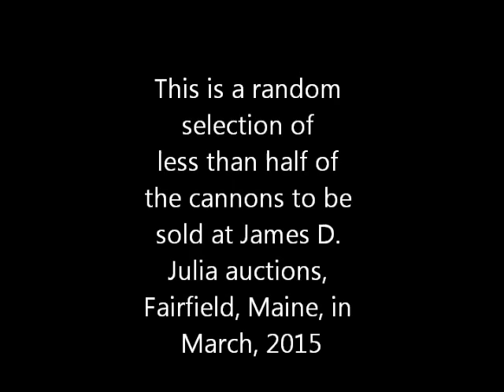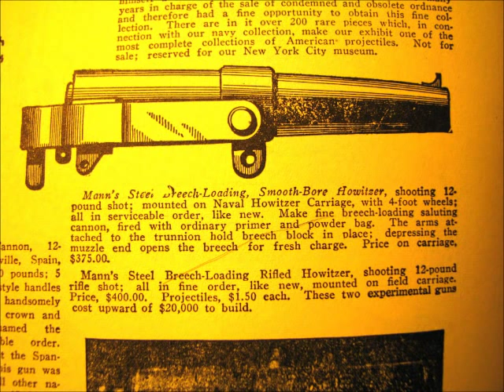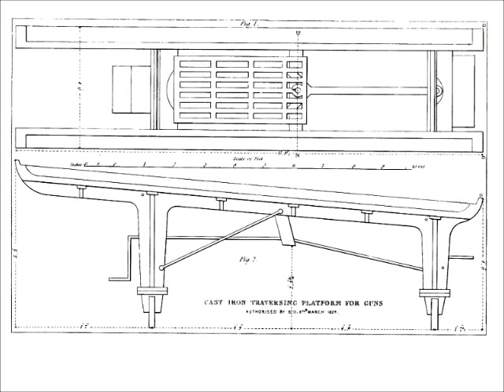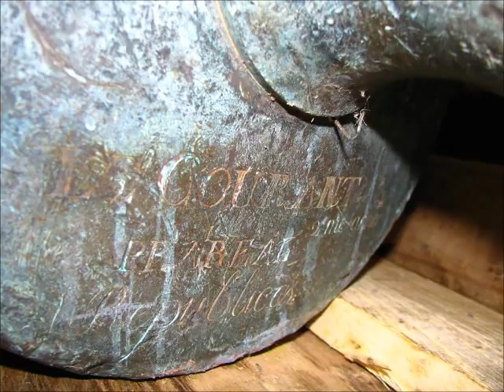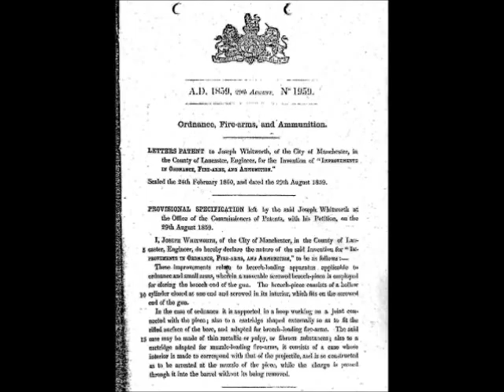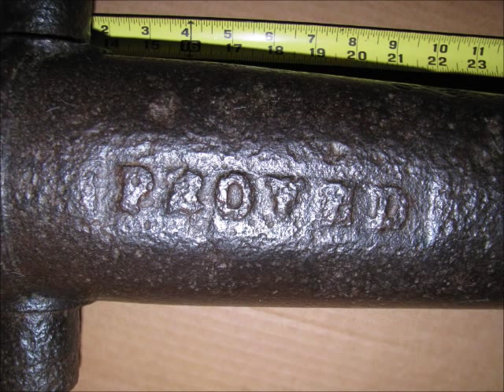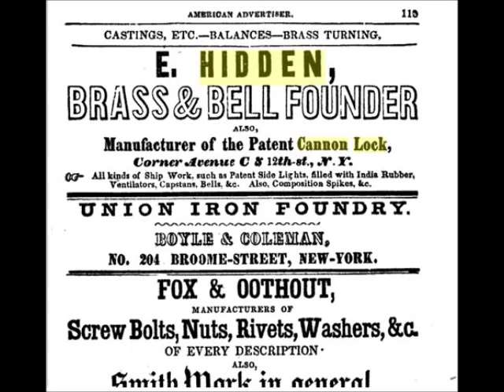Cannon Auction Sneak Preview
Description
 James D. Julia Auctioneers will be offering Session 2 in the mid-March 2015 Firearms Auction, the extraordinary Springfield Arsenal LLC Collection of rare antique cannons.
This collection in its entirety will represent what is believed to be the finest, largest, and most diverse offering of antique cannons to ever come to auction (to our knowledge).  This auction will include approximately 28 tons of these cannons.  Over the years, John Morris (one of the world's leading authorities on antique cannons) has prepared a number of YouTube videos depicting these cannons.   Please see the list of 100 cannons to be sold,

 ALL VIDEO OR PHOTOS HEREIN IS EITHER OF MY OWN PRODUCTION OR IS PUBLIC DOMAIN IMAGERY.